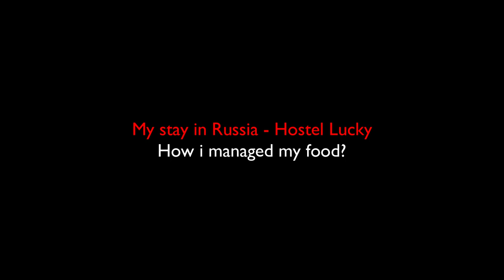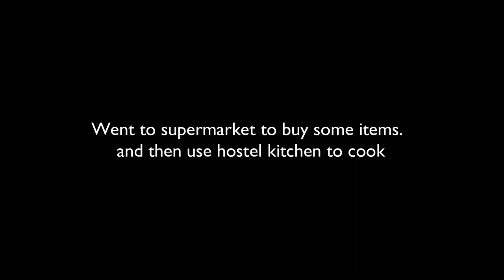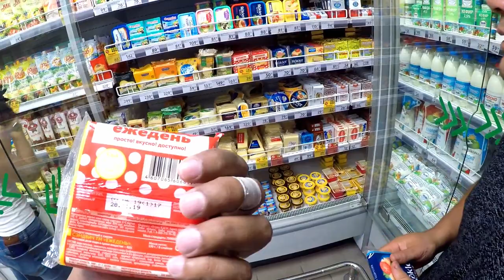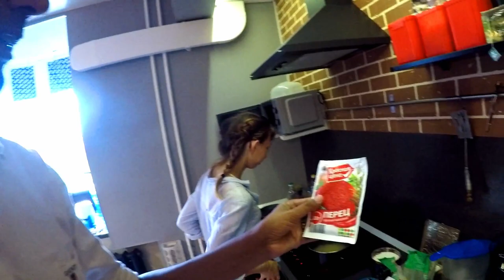WHEN RUSSIAN GIRL COOKED FOR ME | MY HOSTEL REVIEW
Hello Friends,

In this video, i am sharing the hostel where i stayed in Russia, OMSK city...Hostel Lucky is extremely neat and clean and one of the best hostels
i have stayed in. Staff is extremely polite and helpful.

I have also shown in this video about some price of food items in russia in supermarket. Also in this video, one of the russian girl in hostel who was room mate helped me to cook food...

This is dorm bed hostel in which you can also book independent rooms for yourself or your family.

It was all memorable experience spending time in Russia with beautiful and amazing people all over...

On how to get Russian evisa/visa easily, check my other videos of Russian series in my playlist.